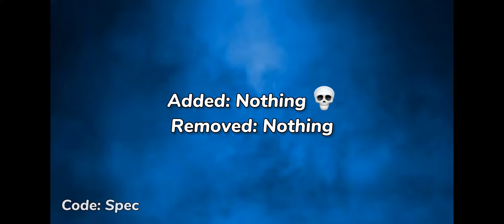Tonight's Item Shop..?! 💀